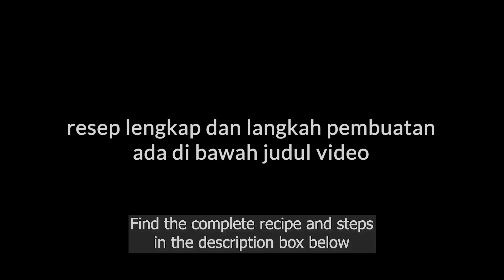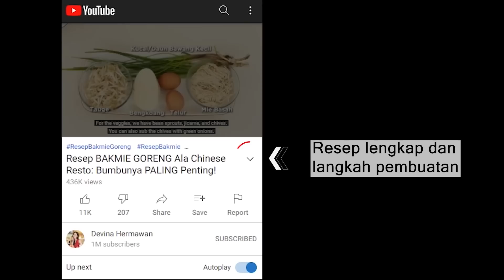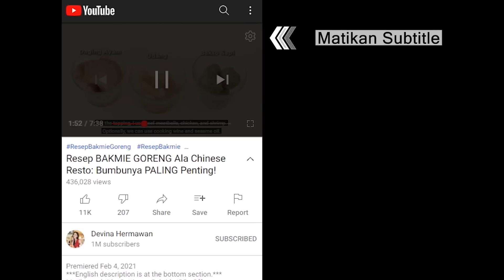Gurih Renyah! Resep UDANG GORENG BIHUN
00:00 : intro
01:15 : persiapan bahan (prepping the ingredients)
02:01 : rendam bihun (soaking the vermicelli)
02:30 : membuat spicy mayo (making Spicy Mayo)
03:22 : membuat adonan basah (making the batter)
03:47 : kerat dan luruskan udang (slicing and straightening the shrimp)
04:20 : lapisi udang dengan tepung basah dan bihun (coating the shrimp with the batter and the vermicelli)
06:04 : goreng udang bihun (frying the Vermicelli Shrimp)
07:30 : hidangan siap dan serving (the dish is ready to serve)

[INDONESIAN]
Resep Udang Goreng Bihun (untuk 3-4 porsi)

Bahan:
16 pcs udang, kupas sisa buntut
125 gr bihun

Bahan adonan basah:
2 butir telur
1 sdm kaldu ayam bubuk
6 sdm tepung terigu protein sedang

Bahan saus:
4 sdm mayones
1 sdm saus sambal
3 buah cabai rawit merah
½ sdt air jeruk nipis
1 sdt minyak wijen

Langkah:
1. Rebus air hingga mendidih lalu siram ke dalam bihun. Diamkan selama 10 menit
2. Cincang halus cabai rawit kemudian masukkan ke dalam mayones
3. Tambahkan air perasan jeruk nipis, saus sambal, dan minyak wijen, aduk hingga rata
4. Campurkan tepung terigu, kaldu ayam bubuk, dan telur, aduk rata.
5. Sayat bagian bawah udang perlahan, ratakan lalu masukkan udang ke dalam tepung basah
6. Tiriskan bihun lalu gunting. Tuang 4 sdm adonan basah, ratakan
7. Masukkan udang ke dalam bihun sambil di ratakan
8. Panaskan minyak, goreng udang hingga kuning keemasan, tiriskan
9. Udang goreng bihun siap disajikan

[ENGLISH]
Vermicelli-Wrapped Shrimp Recipe (yield 3-4 servings)

Ingredients:
16 pc shrimp, peeled with tail intact
125 g vermicelli

Batter ingredients:
2 pc egg
1 tbsp chicken powder
6 tbsp all-purpose flour

Sauce ingredients:
4 tbsp mayonnaise
1 tbsp chili sauce
3 pc red Thai chili
½ tsp lime juice
1 tsp sesame oil

Steps:
1. Boil water, then pour it into the vermicelli. Soak for 10 minutes.
2. Mince the Thai chili, then add into the mayonnaise.
3. Add lime juice, chili sauce, and sesame oil. Mix well.
4. Combine flour, chicken powder, and eggs. Mix well.
5. Slit the bottom of the shrimp. Straighten the shrimp, then dip into the batter.
6. Strain the vermicelli, then cut it. Add 4 tbsp of batter and mix well.
7. Coat the shrimp with the vermicelli evenly.
8. Heat the oil. Fry the shrimp until golden brown. Set aside.
9. Vermicelli-Wrapped Shrimp is ready to serve.